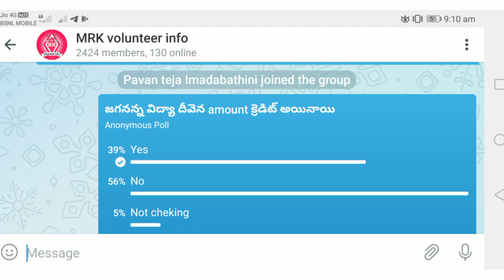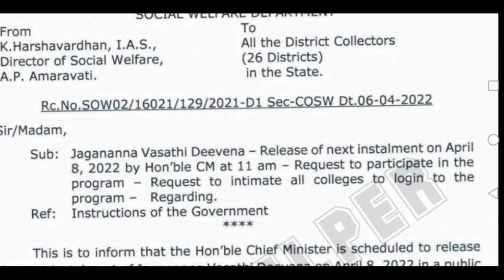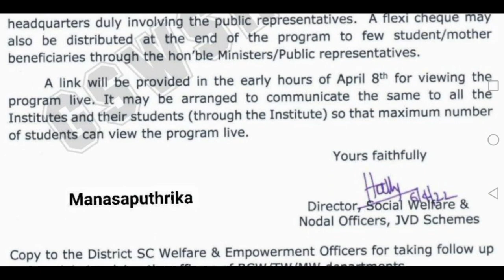jagananna vasathi deevena released today |vasathi deevena 2nd installment amount|jvd vasathi deevena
☛ Aadar Number వద్ద 12 డిజిట్ ల ఆధార్ నెంబర్ ఎంటర్ చేయాలి
☛ సెక్యూరిటీ కోడ్ ను ఎంటర్ చేయాలి
☛ Send OTP పై క్లిక్ చేయాలి.
☛ ఆధార్ కు లింక్ అయిన మొబైల్ నెంబర్ కు 6 డిజిట్ల OTP వస్తుంది. దానిని ఎంటర్ చేసి SUBMIT పై క్లిక్ చేయాలి.
☛ Bank Linking Status వద్ద Active ఉన్నట్టు అయితే లింక్ అయినట్టు, ఖాళీగా ఉంటే లింక్ అవ్వనట్టు అర్థం.
Jagananna vidya deevena 2nd phase amount status cheking process in welfare logein || jvd స్టేటస్
Jvd biometric solution and resions for mother details 'NA' and biometric mismatch and death case's
Jvd 2వ విడత eligible/ineligible list update in welfare logein | jagananna vidyadeevena
Jagananna vidya deevena 2nd installment amount relese date || jvd important dates | jvd latest info
Jvd 2nd installment amount relese July 4th week || jagananna vidya deevena 2nd installment schedule

Jvd new option proces video

Jagananna vidya deevena for PG students update information

Jvd new update adhar authenticat
jagananna vasathi deevena
scheme latest update
jagananna vasathi deevenascheme latest news
jagananna vasathi deevena status
jagananna vasathi deevena
updates
jagananna vasathi deevena
scheme details
jagananna vasathi deevena latest
updates 2021
jagananna vidya deevena scheme
latest update
jagananna video songs
jagananna varthalu
jagananna vasathi deevena 2nd
phase
news
jagananna videosjvd latest updates
jvd amount release date
Jagan anna vidya deevena and vidya deevena frish application || chek application status welfare logein
Jagan anna vidya Jvd application renewal for 2020-21 || jagananna vasathi Deevena and vidya deevena update informatio and vidya deevena update information in welfare logein || jvd update status
Jagan anna vidya deevena 2nd phase amount credited August || jvd today latest information
Jagan anna vidya deevena amount relese today || CM jagan jvd amount relese today
Jagan anna vidya deevena amount todayl updated information | amount credited to accounts chek jvd amount status
Jagan anna vidya deevena amount credited today | jvd today latest information how to chek Jagananna Vidya Deevena and vasati devena amount status in online processand jvd amount relese to the August 19th
Today ys jagan mohan Reddy start to the Jagananna Vidya Deevena Scheme.. Total 4000 cores rupes release to the jvd schame
Vidya వసతి devlevena
CM YSR Jagan Mohan Reddy has announced the YSR Jagananna Vidya Deevena Scheme 2020. So, all the candidates who want to know the complete details of it can go through this page. Through this Jagananna Vidya Deevena Scheme, the AP State Government is going to provide Fee Reimbursement for ITI, B.Tech, B. Pharmacy, MBA, MCA, and B.An amount of 20,000 will be offered for the eligible candidates through the Jagananna Vidya Deevena Scheme.and పాలిటెక్నిక్, ఇతి an amount of INR  15000  offered. Jvd amount relese